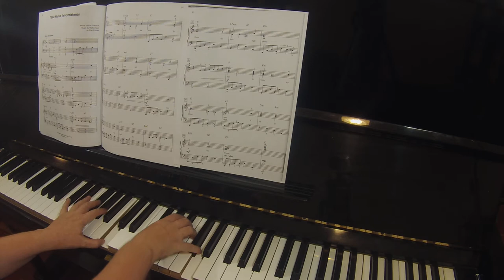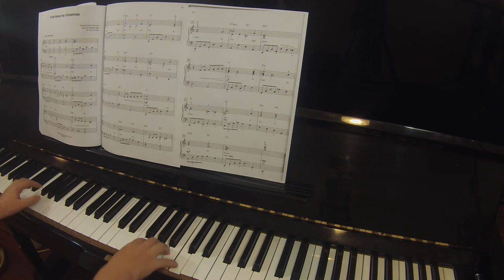I'll be Home for Christmas by Walter Kent | The Giant Book of Christmas Sheet Music Dan Coates piano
Gifts for pianists
Pencils for the frustrated pianist
Student tears
Sustain pedal for keyboard
Keep printed sheets in place
Playing along to a video is better if you can hear it
Store your sheet music